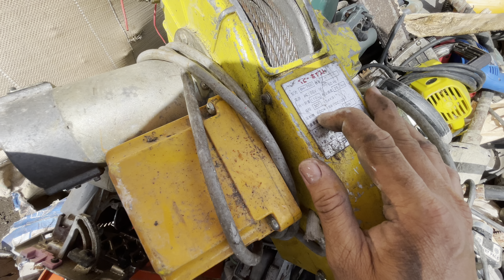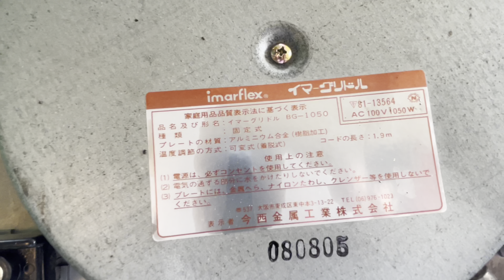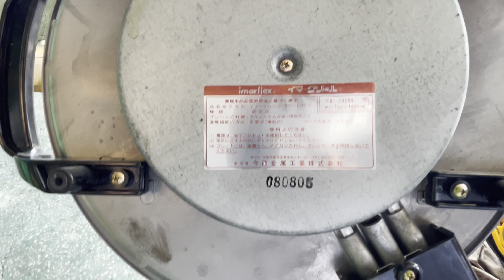XẢ HÀNG ĐỒ NGHỀ TIẾP TỤC 10/8/2022 VÀ CÁC MẶT HÀNG DỤNG CỤ ĐIỆN NHẬT 100vol.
🌈 CỬA HÀNG HÀNG NHẬT BÃI QUÍ NGUYỄN ĐỊA CHỈ SỐ:629A,QUỐC LỘ 1a,p BÌNH HƯNG HOÀ,q BÌNH TÂN,TPHCM.(cách trạm thu phí AN SƯƠNG AN LẠC 150m hướng Tân kỳ TÂN QUÝ đi về NGÃ TƯ AN SƯƠNG...

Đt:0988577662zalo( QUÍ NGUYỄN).